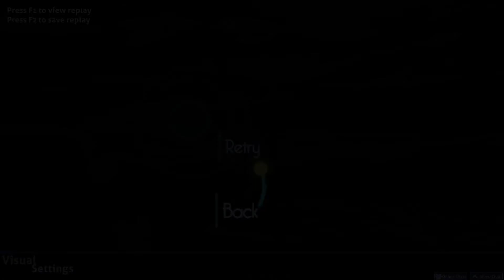OSU, but if I fail it's 10 push-ups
I'm sorry about the laginess a lot. It's my first PC recording on OBS